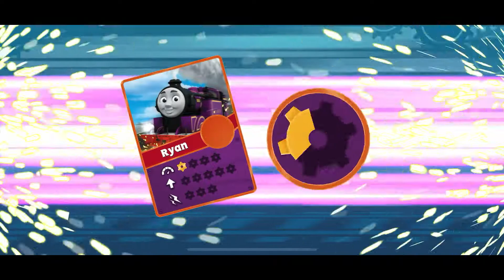RYAN THE SILVER RACER 6 RACES TO WIN!!! GO GO THOMAS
Welcome to RYAN Adventure of becoming the SILVER Racer. RYAN needs to win all his 6 races to become the SILVER RACER. Do you think he can do it? Let’s find out!

READY, SET, GO, GO!
RACE as Thomas and his amazing friends: Percy, James, Emily, Toby, Rebecca, Nia, Yong Bao, Spencer and more!
You can PLAY in either “1-Player” or “2-Player” mode to challenge a friend!
All you must do is TAP the green button as fast as you can to get going at blazing speed!
You can PERFORM special abilities, such as the Whirly Wind or the Wheelie Surf, to get a speed boost and puff even faster!
Just press on the stunts button to flip, twist and barrel roll!
You can EXPLORE new and exciting racetracks, from the countryside to the castle!

To COMPLETE a full golden cogwheel to evolve your engines’ speed, boost, or acceleration!
You can BUILD your collection of classic and newcomer engines friends!

RACETRACKS TO EXPLORE!
FRANTIC FORTRESS: Rocket through tunnels and jump off the stained-glass window inside the castle! This is a real rollercoaster of a race!
ROARING FALLS: Venture in this majestic mountain in the shape of the Lion of Sodor! Only the most courageous engines race on its tracks! Come make a splash at the Roaring Falls!